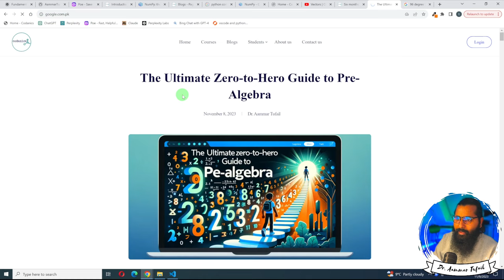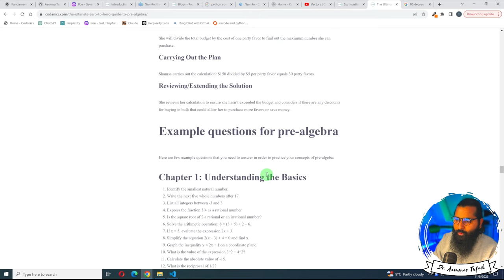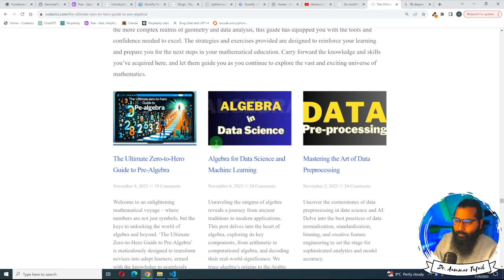Exercises to practice Pre-algebra |prealgebra (11/11)